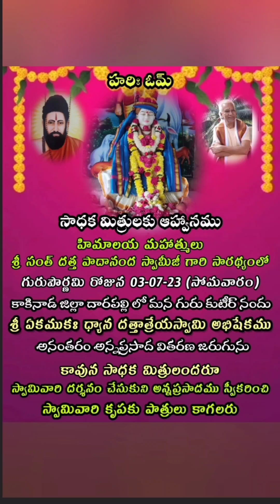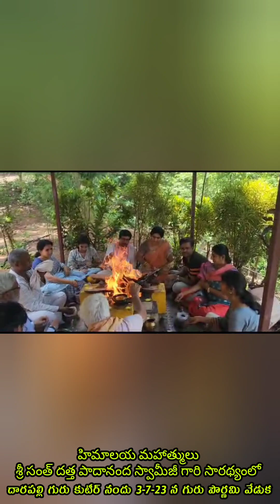Guru Pournima celebration on 03-07-23 at Guru kuteer, Darapalli